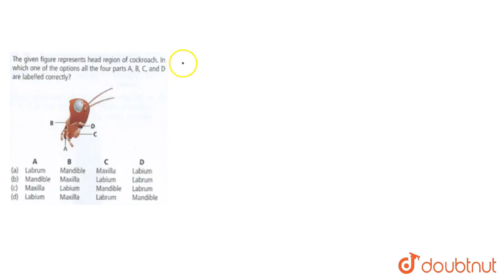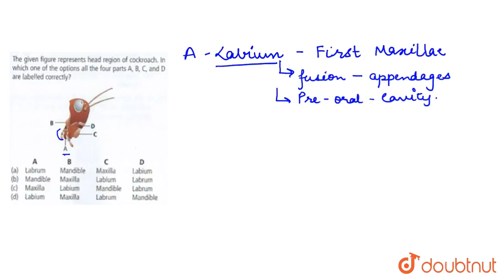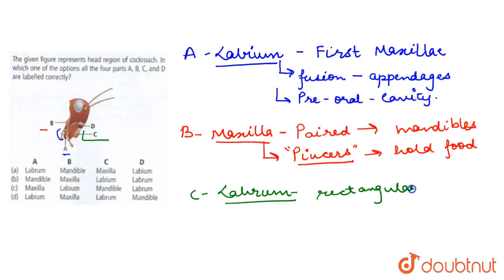The given figure represent heat region of cockroach. In which one of the options all the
The given figure represent heat region of cockroach. In which one of the options all the four parts A,B,C and D are labelled correctly ?